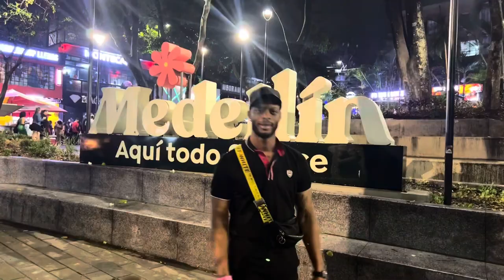STOP CRYING 😭 PARQUE LLERAS IS BACK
Everything is Gucci the only thing is everything does close down at 1am which is super lame